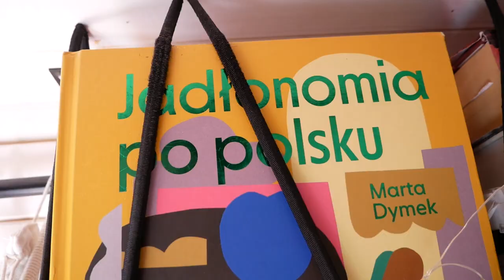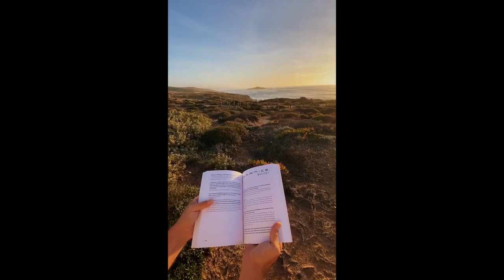MAŁY VAN - DUŻO FAJNYCH ROZWIĄZAŃ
Cześć!
Dzisiejszy odcinek vloga jest z serii Van Tour. Poznacie w nim Kasię, Arka oraz psa Tadka. Ta trójka podróżuje i mieszka w niewielkim vanie T5 od września 2020 roku. Opowiedzą Wam skąd biorą pieniądze na podróże, ile kosztowała ich konwersja vana, a także zaprezentują wnętrze mobilnego domu, które jest pełne kreatywnych i użytecznych rozwiązań! Na pewno znajdziecie inspirację dla swojego kampera, a może nawet... mieszkania. Co ciekawe - ich van nie posiada możliwości podpięcia do elektryczności - polegają tylko na energii z paneli fotowoltaicznych, jednak przed budową vana wykonali dokładne obliczenia. Dzięki nim wiedzieli dokładnie jakiego sprzętu potrzebują - więc ich van to mała elektrownia. Kasia i Arek spędzili zimę w Portugalii i mieli okazję tutaj zacząć surfować, opowiedzą również i o tej pasji.

Zapraszamy do odwiedzenia ich profili na Instagramie, gdzie znajdziecie piękne zdjęcia, które robi Arek - zawodowy fotograf. Znajdziecie tam również krótkie, vanlife’owe filmiki z najpiękniejszych miejscówek i noclegów.